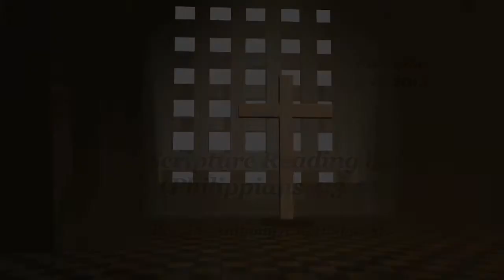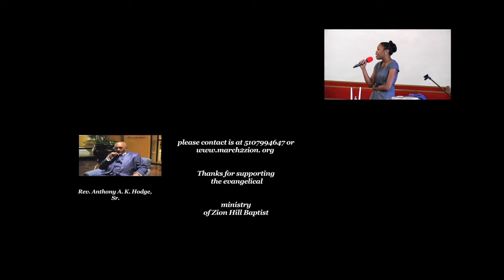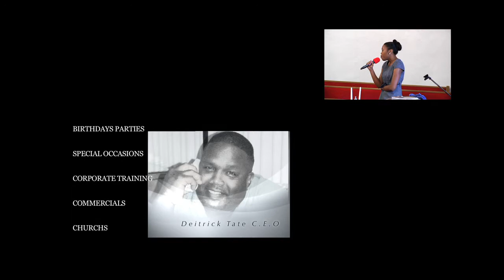Scripture Reading by: Rev. Anthony A.K. Hodge, Sr. (Philippians 4:3:19)